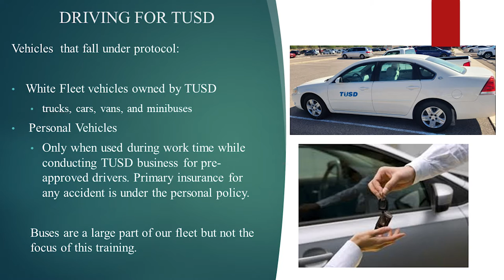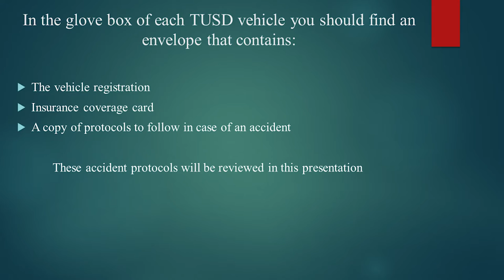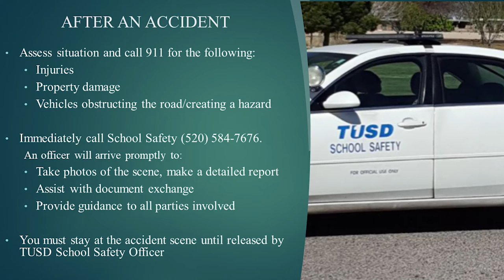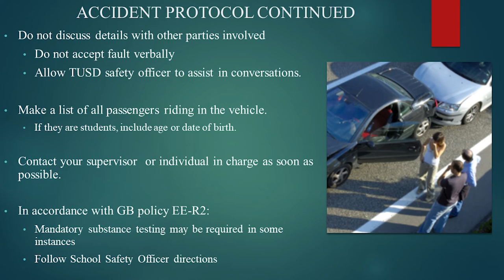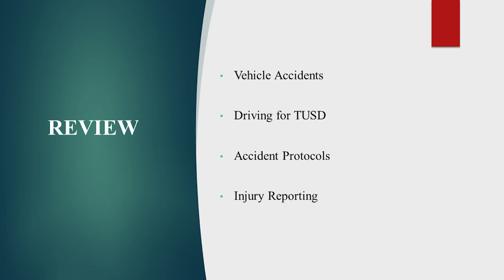TUSD Vehicle Accident Protocol Training Module